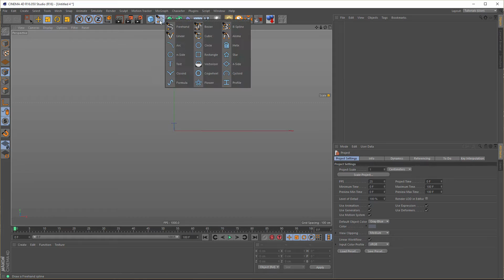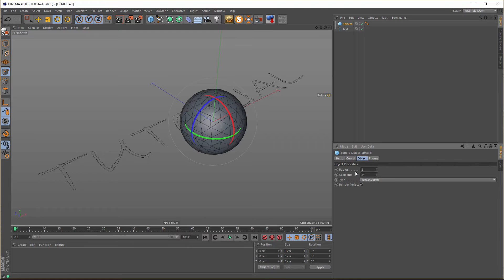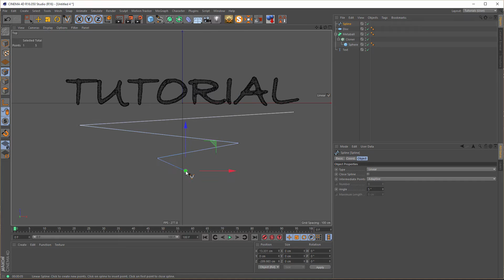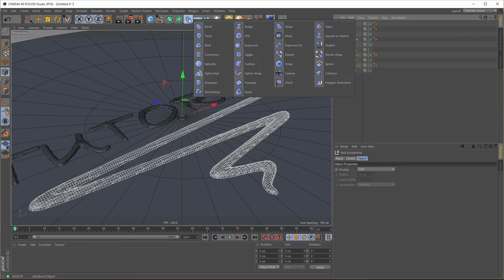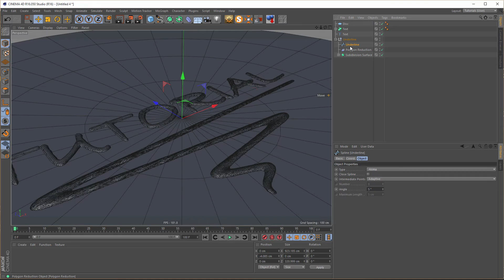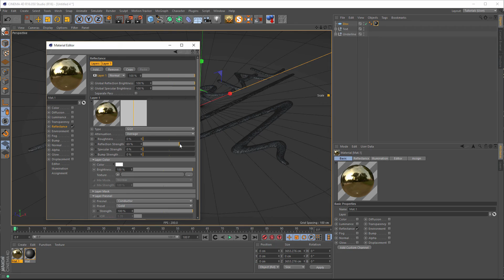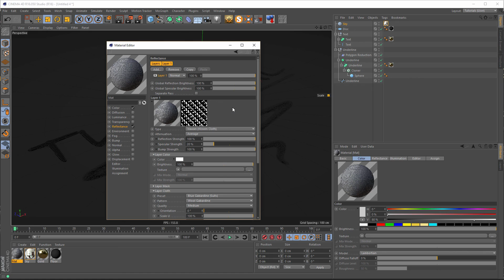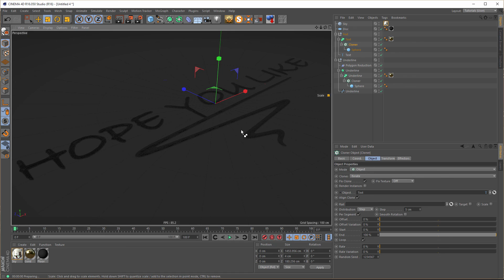Liquid Gold - Cinema 4D Tutorial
Here I show you how I did the Liquid Gold Text with just Metaball.
A few days ago I have released the project to download from my website, but some people had problems to change text an something else.
So lets start it from scratch ;)

.:: BUY NIKOMEDIAS SCENE RIG ::.

.:: DOWNLOADS ::.